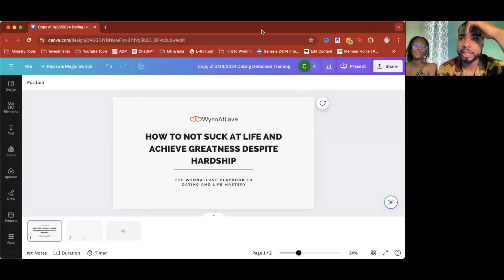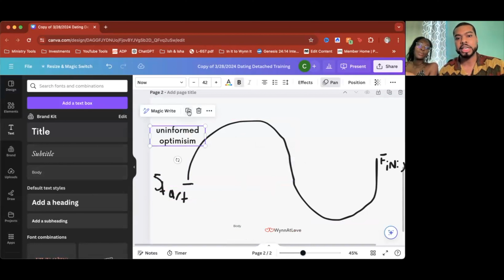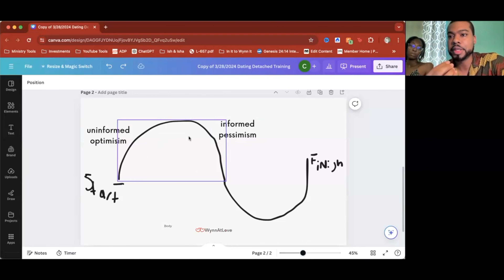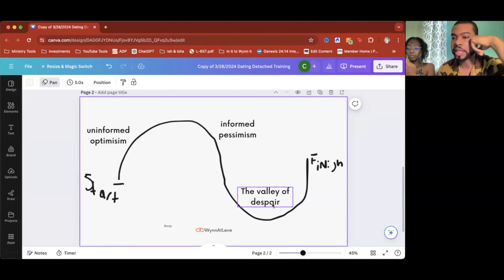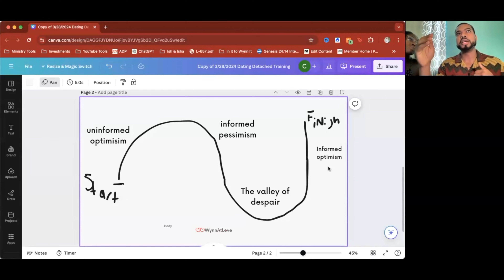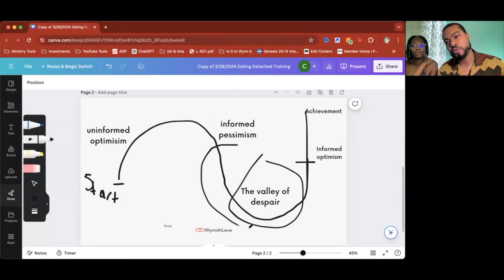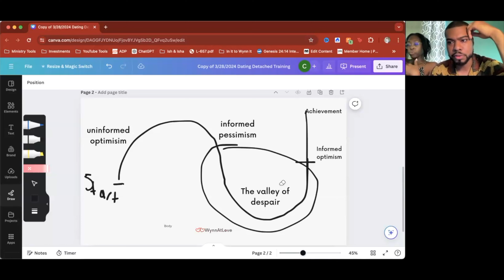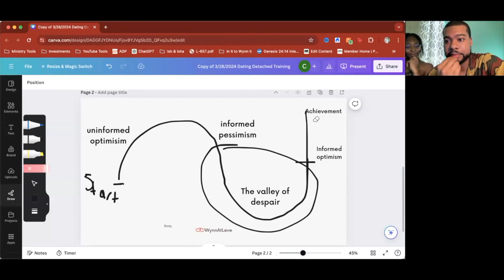How To Not Suck At Life And Dating And Achieve Greatness Despite Hardship!